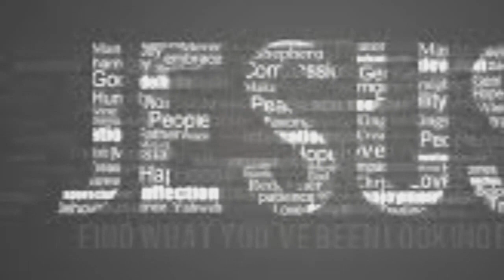Meet The KING!!